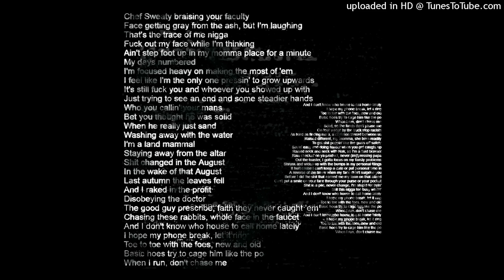Earl Sweatshirt- Faucet (No Drums/No Lead Vocals)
I don't know what to think of this, it is nice though. An edit using the stems of Faucet from the Album "I Don't Like Shit, I Don't Go Outside", by Earl Sweatshirt.